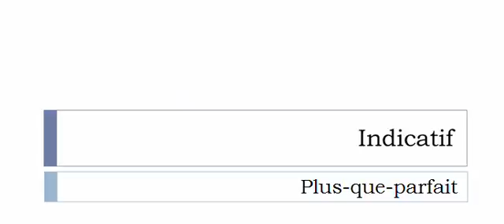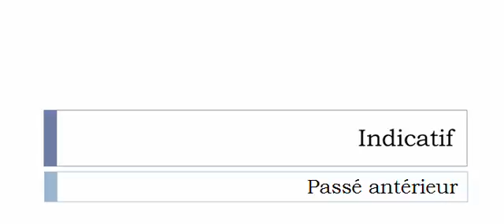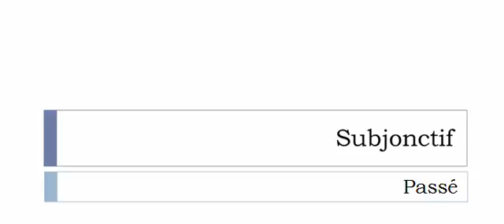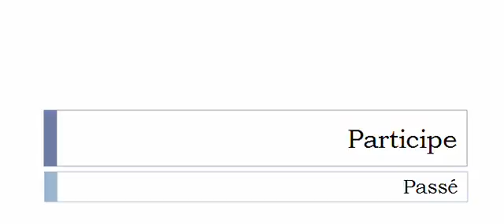Conjugate French verb # Nervurer = ribbing